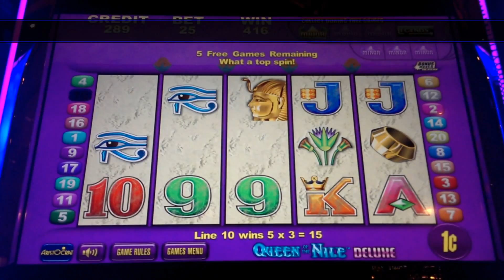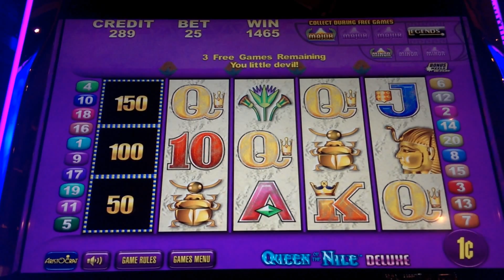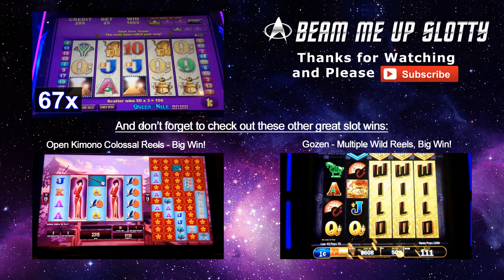Queen of the Nile Deluxe Slot Bonus - Nice Little Win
A small win playing Aristocrat's Queen of the Nile Deluxe Slot.  Free Spins bonus with a re-trigger, going after the Major and Minor progressives.  This is on a Legends machine where you can pick between Classic and Deluxe.  Taken at Bally's in Las Vegas, NV.